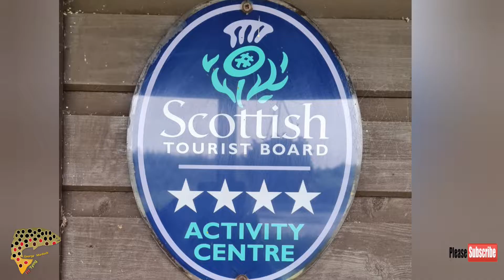Ledyatt Trout Fishery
Great day out to ledyatt hard going but always worth the visit for the peace and quiet, Thanks to David and Andrew for the banter.

Davey got 5
Billy got 0